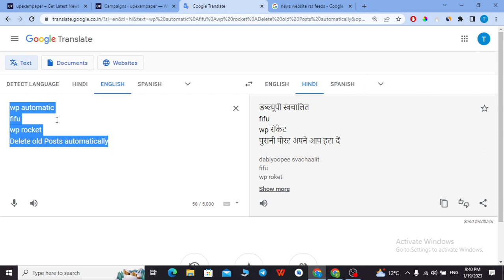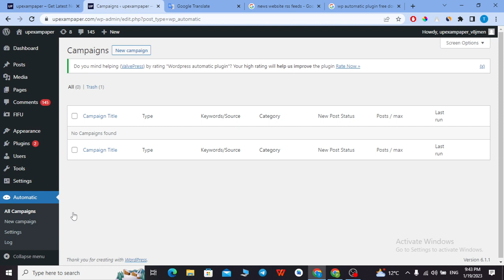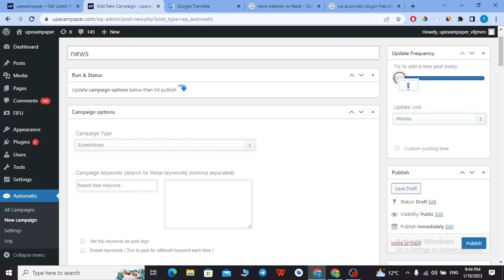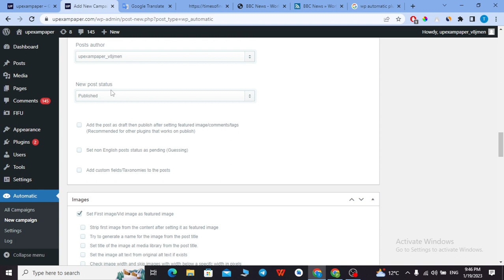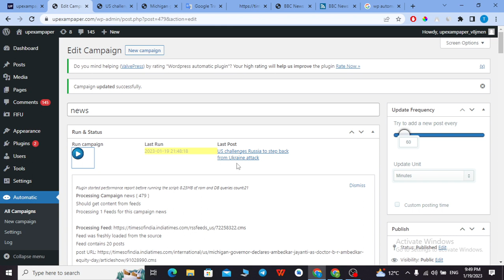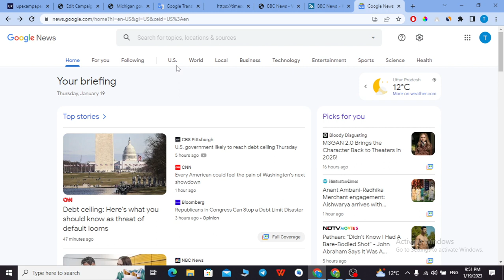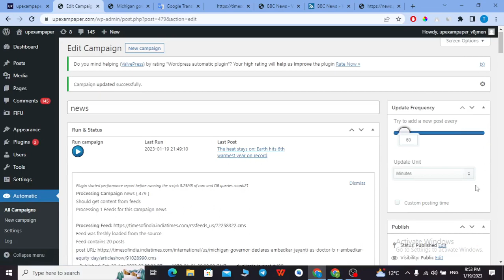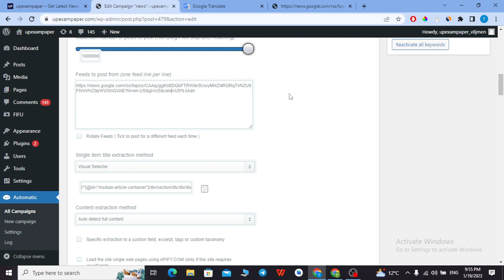Auto Blogging से कैसे कमाएं 500$ महीना ? || Wp Automatic Plugin Tutorial | Ep-01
Auto Blogging से कैसे कमाएं 500$ महीना ? 100% Working Process

{After buying share invoice on my Instagram you will get free generatepress premium theme}

😎😎 About MySelf 😎😎
👉Piyush Kaushal: